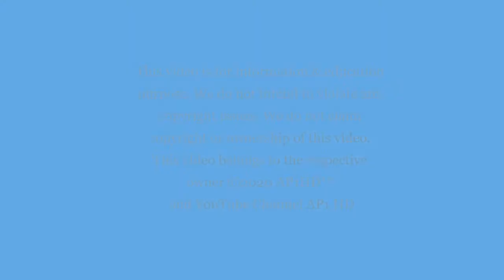Dr. Bhimarjun Acharya: १२ बूदे गराउने शक्ति आज प्रधानमन्त्री र प्रचन्डसँग खेलेर अर्को १२ बूदे गरौदैछ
Constitution Expert Dr. Bhimarjun Acharya in a recent interview said there is no constitutional basis for dissolution of Parliament by PM KP Sharma Oli. He added the force that did 12 point agreement in Delhi earlier, is prevalent & responsible for this present day scenario of Nepal.

Guest: Dr. Bhimarjun Acharya, Constitutionalist

Researcher: Saroj Gautam
Producer:  Phurba Sherpa
Program Co-Ordinator : Kamala Subedi
Social Media Executive: Krishna Karki

Editor: Rabin Shrestha and Indra Shrestha

Studio Producer: Chiranjibi Gautam and Subash Thapa

Camera Person
Navaraj Adhikari
Gopinath KC
Surendra Maskey

Graphics: Lokesh Bajracharya/ Ramesh Thapa /Bibek Shrestha

MCR
Roshan Shrestha
Rabi Raj Paudel
Manish Shrestha
Pradip Rijal
David Shah
Pramod koirala
Bishal Subedi
Madhav Gautam

IT OFFICER
Abhisekh Sitoula

IT DEPARTMENT
Ramesh Pandey
Sujan Karki
Sanjay Maharjan

*Attribution*:
Title: "Dr.Bhimarjun Acharya को भविष्यवाणीः ‌ओली हटाएपछि मात्र चुनाव गरिनेछ | Tamasoma Jyotirgamaya | AP1HD"
Author: Annapurna Media Network
Annapurna Media Network's Television Channel AP1 HD is the latest and the most technologically equipped first HD  TV Channel of Nepal operated by Annapurna Broadcast Media P. Ltd sister organizations of Annapurna Media Network – Nepal's leading private media house, the publisher of Annapurna Post (Nepali National daily) and the broadcaster of Annapurna FM. The TV is  licensed for satellite transmission and can be accessed in almost 40 countries across the world. Equipped with the world class latest broadcast technology and a highly qualified professional team, the channel is committed to cater multi-angle in-depth News, current affairs and high quality (content + production) Programs to the viewers. The regular transmission of the channel was on April 2016. It's the zeal of neutrality, creativity and differentiated programs to inform and entertain Nepalese audience residing in Nepal and aboard. In other words, its the one and only truly international TV station of Nepal.